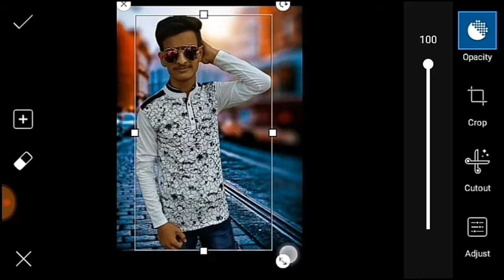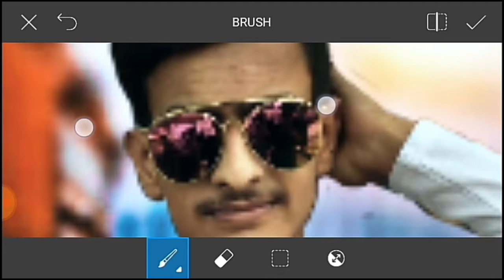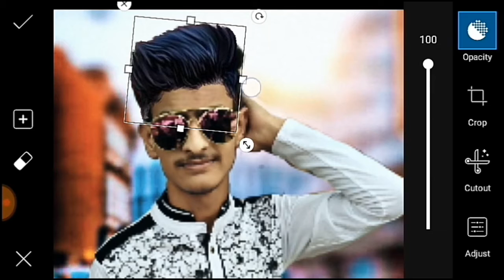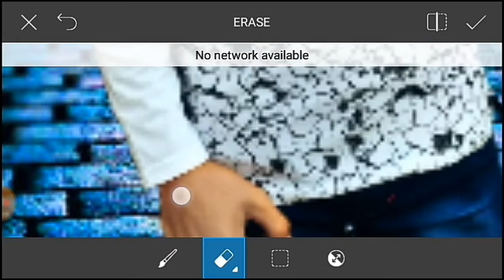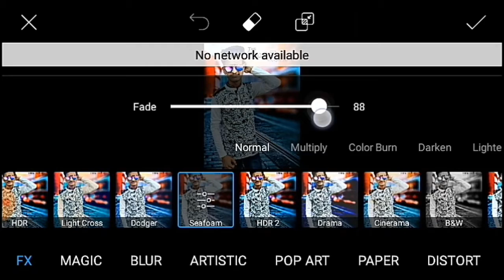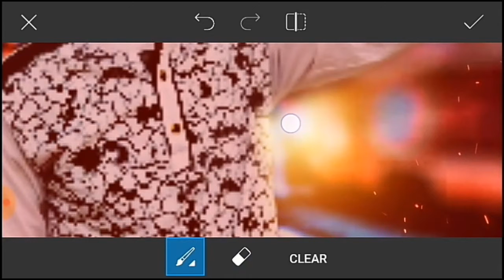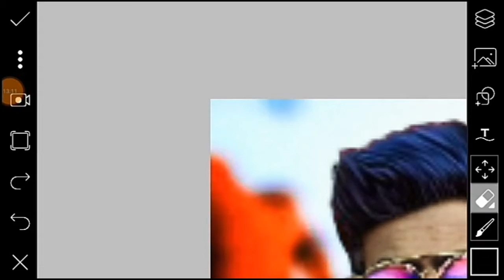PicsArt Manipulation ColorFull Editing Tutorial2018 | Haris Photography | MRF Technical Facility.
Link Chaiye Toh Comments Karo..

Edit Always Me

Haris photography

picsart editing,
picsart editing bangla,
picsart editing 2018 new,
picsart editing apps,
picsart.